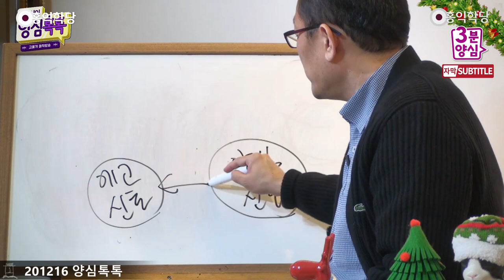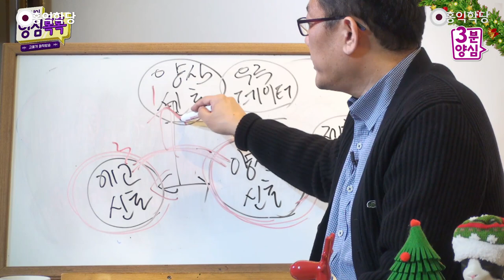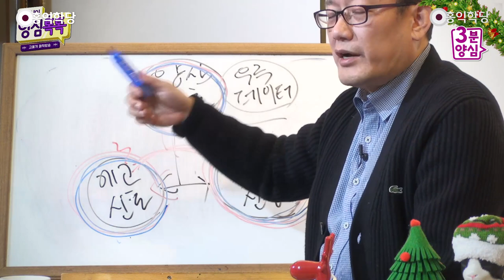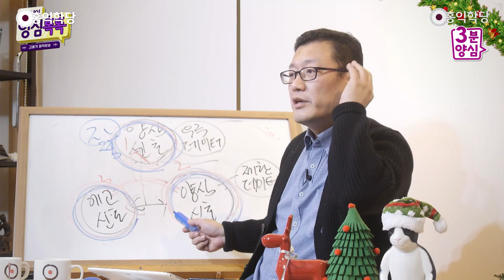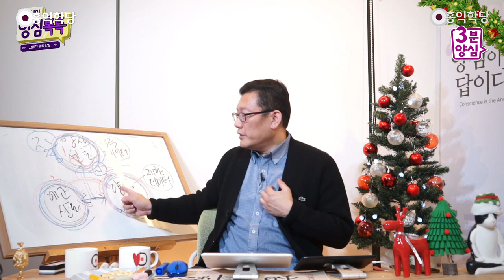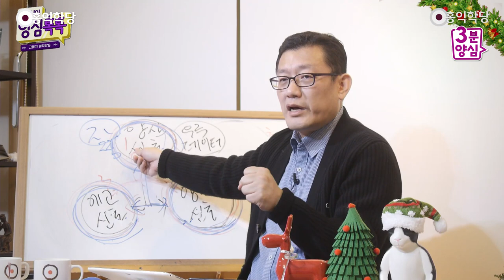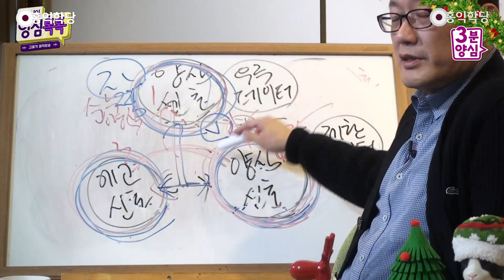[3분 양심] 우주적 양심신호를 활용하라 _홍익학당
- (201216 양심톡톡) 우주적 양심신호를 활용하라
자, 에고의 신호, 자찜의 신호도 들어야 되고,
양심의 신호도 들어야 되는데,
이 2개를 충돌시켜야 됩니다. 그런데, 이때
양심의 신호는, 여러분이 하는 양심분석은
제한된 데이터밖에 없어요. 남의 사정 잘 모르고
내 카르마의 결, 운명의 결을 잘 몰라요.
이 2개를 충돌시키면 뭐가 나와요? 똑같은 양심
신호인데, 여기는 우주적 데이터입니다.

우주 데이터.. 그래서 여러분이 어떻게 할지
다 알아요. 제가 이 사례를 말씀드릴게요.
이게 왜 필요하냐 하면, 저희 어머니가
암 걸리셔서 2달 동안 간병할 때,
맛없는 쓴 약만 계속 드렸어요. 제 양심분석에서는,
어머니를 절대 포기할 수 없기 때문에
자식 된 도리로 어떻게든 살려보려고
마지막까지 희망 갖는 게 자식 된 도리 같아서

최선을 다했어요. 그런데 당숙모께서 오셔서,
고기전을 이렇게 싸 오셔가지고,
어머니 드시게 했어요. 제가 그때 막 화냈어요.
"암 환자한테 고기 막 이렇게 막 주시면,
저희 없을 때 그러면 어떻게 해요." 그런데,
보세요. 만약에 제가 이미 일어날 일,

어머니는 분명히 2달 뒤에 돌아가실 예정
이었을 텐데, 그걸 자명하게 꿰뚫어 보는
양심의 신호를 따랐다면 어땠을까요? 그 2달을
더 알차게, 어머니한테 더 행복하게
도와드렸을 수도 있겠죠. 무슨 말씀인지 아시겠죠?
여러분, 혹시 양심분석할 때,
내가 '양심적'이라고 고집 부리시면 안 돼요.

여러분이 지금 데이터를 몰라요. 그러니까
제 얘기는, 자, 공부하는 방법은 학당식으로
양심노트대로 양심분석을 하되,
그러면 이게 1번이면, 2번이고, 3번입니다. 2번
분석을 안 할 수가 없지만, 3번 분석도 꼭 해서
에고가 진짜 간절하게 하고 싶어 하는 거
간절하게 싫어하는 것은 배려해 주면서,
자꾸 이 둘을 충돌시켜 놓으면,
그게 이 우주적 데이터에 더 가까워집니다.

그래서 제가 항상 에고의 소리, 양심의 소리,
타협하라고 하는 거예요, 타협하라고.
타협을 해야지 더 자명한 답이 나와서 그래요.
이건 진짜 그 타협이 아니에요.
더 자명한 답을 찾는 거예요. 이미 일어날
일들이 있어요. 참나는 알아요. 에고는 몰라요.
참나는 알아요. 이게 6바라밀에 맞는지
안 맞는지는 에고도 알아요. 그러니까

에고도 양심분석을 해요. 그런데
내 저 내면에서 울리는 에고의 소리도 아니에요.
그래서 이거는 악용되면 안 됩니다.
이 우주적 신호를, 에고의 신호를
우주적 신호라고 사기 치면 안 돼요.
큰일 납니다. 다릅니다.

이 에고는 간절히 내가 하고 싶다는 얘기를
하는 거예요. 그리고 이 양심 신호는
그게 자명하냐?, 찜찜하냐?를 묻는 거예요.
그런데 이 신호는 "네가 뭘 선택할지
난 다 알고 있다." 그러니까,
"이미 카르마는 발생하게 돼 있으니까,
그 안에서 최선의 자명ㆍ찜찜을 따져보면서
더 자명한 것을 택해라." 이거예요.

그러니까 실제로는 이게 도움이 돼요.
실전 보살도를 얘기해죠.
실전 보살도는 이게 중요해요.
여러분, 여러분의 이 양심 신호만 가지고,
여러분이 밀고 나갔을 때, 여러분의
그 양심 주장이 바리새파가 되기에 딱 좋아요,

이렇게 가다가는 바리새파가 되기 딱 좋아요.
내 양심만 옳다고 고집부리게 된다고요.
상대방 데이터도 잘 모르면서,
일이 어떤 식으로 진행될지 데이터도 모르면서.
그래서 양심과 에고가 정반합이죠. 이렇게
둘이 반대인데, 충돌을 시켜서 이걸 만들어요.

그래서 이 신호랑 이 신호가 충돌할 때는
이 신호를 따라주는 게 옳은데,
그것도 여러분 영적 역량이 될 때 하세요.
마구잡이로 했을 때는 오히려 헷갈릴 수 있어요.
에고 신호인지, 이 우주적 양심 신호인지.
또 예를 하나 들어 드릴게요.

제가 예전에 어머니 돌아가시고,
'홍익학당'을 열고 고생할 때, 아버지께서 항상
"네가 우리 집에서 제일 많이 투자 받고,
그 불효 아니냐? 어머니 돌아가셨는데,
동생도 안 돌보고 부모님한테도 불효 아니냐?"

변변한 취업도 안 하면서..
네이버 카페 하나 열어놓고 버티고 있고,
'출판사'라고 열어 놨는데, 뭐 적자고,
이런 상황에서 아버지가 힘들어하시는 걸 알고
제 제한적 데이터에 의한 분석은 어때요?
아버지한테 너무 미안하고, 찜찜하고,
당장이라도 학당을 멈춰야 될 거 같더라고요.

그런 분석이 매일 오는데 제 에고는 싫어해요.
자, 보세요. 제 에고는 취직하는 걸 싫어하고,
이런 공부를 하고 싶어 해요, 간절하게.
그러면 자, 에고를 존중했고,
제 양심 신호를 충돌해봤는데, 2개가 충돌
나잖아요, 지금. 어떻게 해야 될까요? 여러분.
그런데 그걸 넘어서는 저 안에는 확신이 있어요.
그걸 넘어서는 최고의 확신이 있었어요.

뭐냐 하면, "나 아니면, 유불선 합일해가지고,
양심 주장할 사람이 없다, 이 땅에는."
이거는 모든 사례를 다 분석한 뒤에 나온 확신이 아니에요.
그러니까 이거는 우주적 확신이에요. 그냥 왔어요, 확신이.
이 확신을 믿고 저는 불효를 감수하면서 버텼어요.
찜찜ㆍ찜찜을 반복하는데 버텼어요.

그러면 제가 보면, 남이 보면 이거 빼고 보면요,
취직하기 싫어서 철학 공부하는 걸 좋아해가지고
부모 가족을 내팽개친 사람밖에 안 되잖아요.
이 신호를 따른 게 지금 결과물로 만약에
이것만 제가 이게 제 에고의 신호만 따랐다면,

저는 결과가 안 좋았을 겁니다. 그런데 제 안에
있는 양심의 신호를 따른 결과, 어떻게 되었죠?
지금 여러분과 학당을 이렇게 누릴 수 있게 됐죠.
그때 제가 안 했으면, 학당이 없는 거예요.
여러분이 이렇게 도반도 없는 것이고, 아무것도
없는 거예요. "양심이 답!"이라고 외치는 놈도
없는 것이고, 이상하지 않아요? 그걸 제가
지구인들 다 분석해가지고 안 얘기가 아닌데,

제 안에서 확신이 들었어요. "네가 해야 한다.
종교ㆍ철학 통일 네가 해야 한다." 이런 거는요,
어떤 데이터로 제가 그 얘길 했을까요? 이상하지
않으세요? 여러분 삶에도 이런 사례가 있을 거예요.
그때 이렇게 분석을 해보세요, 한번. 이렇게만
분석하시면 인류는, 진짜 '하나님 뜻'이에요.
이게 양심이 하나님 뜻이고, '양심이 답'이란
얘기를 더 자명하게 할 수 있어요. 아시겠지요?

이거 이대로만 가다가, 보세요.. 생각ㆍ
감정이 많이 첨가된 이 양심분석만 하다가
지금 이 순수한, 순수 양심의 우주적 신호 말고,
내 에고적 걱정, 근심ㆍ걱정이 제한적인
내 생각ㆍ감정이 개입되어가지고 일어난
양심 신호를 따르다가 그래도 여기도
아직 참나 신호가 있지만, 순수 양심의
참나 신호도 같이 있지만, 이 참나 신호가
끈 끊어져 버리면, 바로 바리새파입니다.

완전히 고집쟁이, 씹선비라고 불리는
꼰대 바리새파가 나와요. 아시겠죠?
이런 분석을 하고 또 명상에 들고, 명상하고,
또 분석하고, 분석하고, 명상에 들고.
자, 뭘 분석해요? 자, 이거 기억하세요.

우주적 양심 신호까지 읽으면서 하려면,
첫째, 명상에 많이 들것. 깊은 명상에.
두 번째, 에고의 신호와 양심의 신호를
계속 충돌시키면서 분석할 것.
그리고 다시 명상에 들것. 이것의 반복입니다.
음(깊은 명상) 양(충돌 분석)ㆍ음양, 나왔다가,
일음ㆍ일양이에요. 나왔다가 들어갔다가,
나왔다가 들어갔다. 아시겠지요?